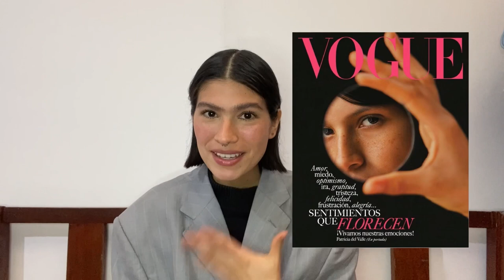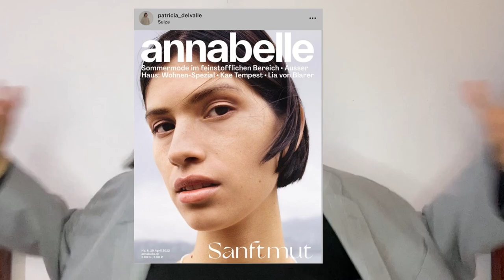El Modelaje Tocó Mi Puerta | Mi paso a paso en el mundo de la moda nacional e internacional 👣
Literalmente el modelaje tocó mi puerta. Aquí les cuento sobre mi paso a paso en el mundo de la moda nacional e internacional, no fue nada fácil, espero lo disfruten porque lo hice con mucho cariño ❤️